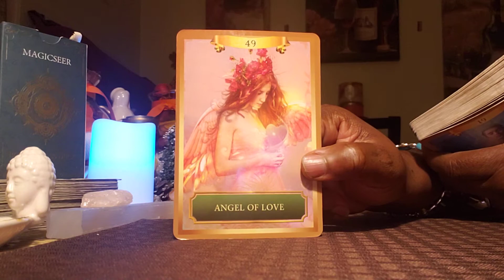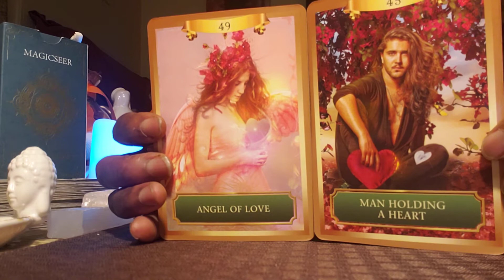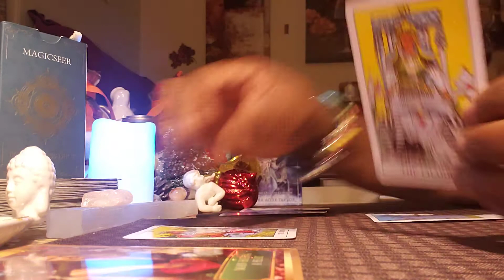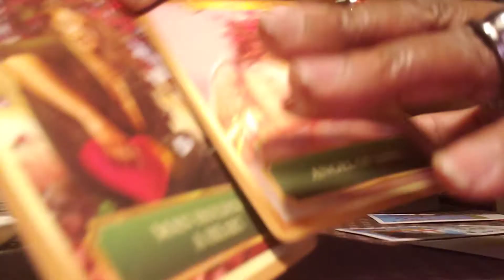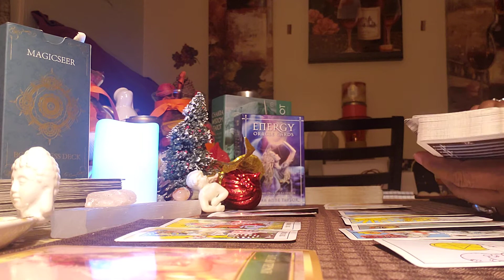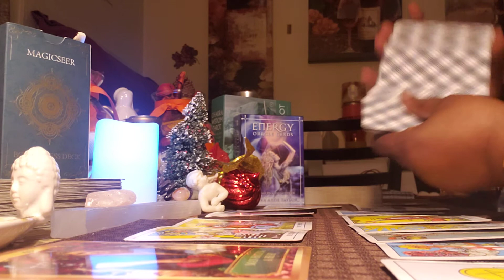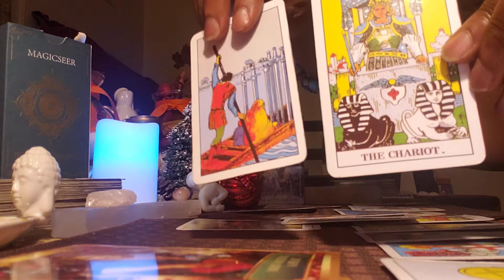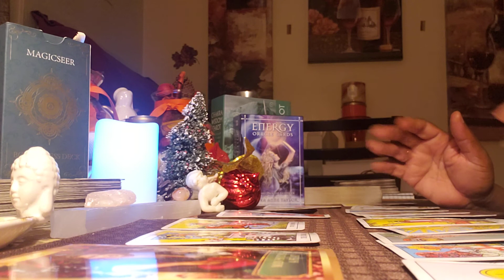Aquarius ♒ Daily Reading: Both Hearts 💕 ♥ 💓 💖 are Ready!! Handel with Care!!